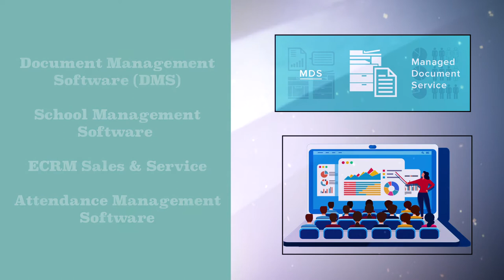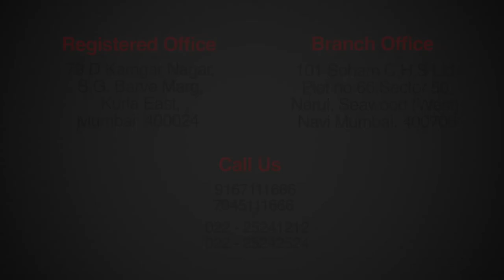Essjay Services Video By Joy Vision Media / Tushar Namaye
Ad For : Essjay Copier
Director : Tushar Namaye
Editor : Sujanya Kadam
Media House: Joy Vision Media